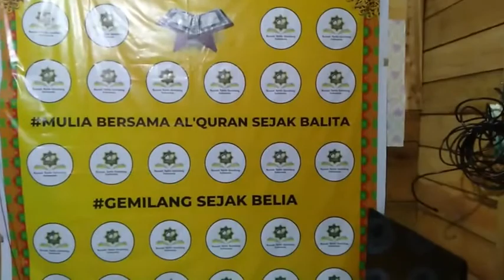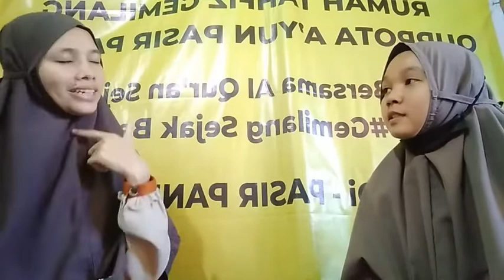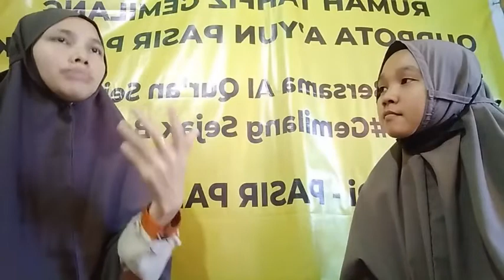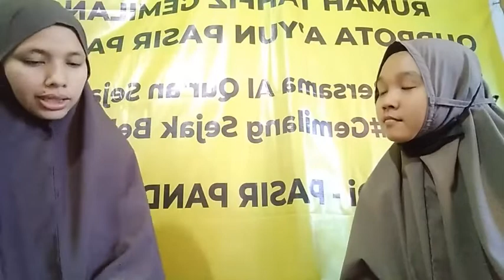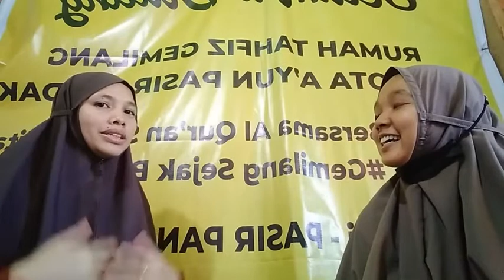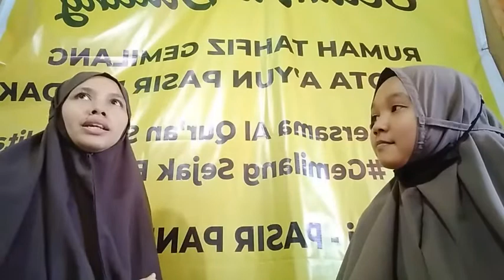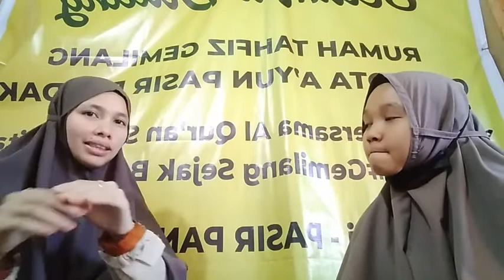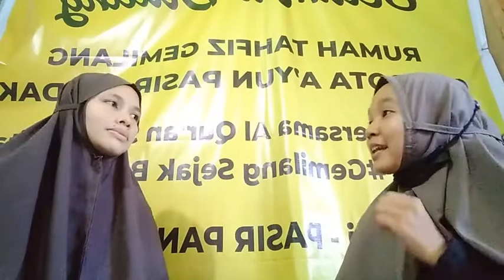Bimbingan konseling dan Paranting Islam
Nama : Ulfa Khoiriah
Nim : 1903005